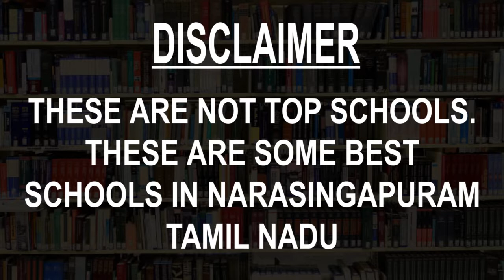Best Schools around Narasingapuram, Tamil Nadu CBSE, Govt, Private, International | Study Space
Must Watch.. Best Schools around Narasingapuram - CBSE, Govt, Private, International

Listed Schools:
Apollo Vidyashram
Kalashetra Matriculation School
Loyola International Residential and Day School
M S J M Matriculation School
Mahaveer Rajasthani International School
Narayana Olympiad School Porur
Rishs International School
Sri arabindo Matriculation And Higher Secondary school
Sri Chaitanya school
Sri Krish International School CBSE

This is not the listing of Top Schools around Narasingapuram, it's the list of best Schools around Narasingapuram as per the ratings given by our users.